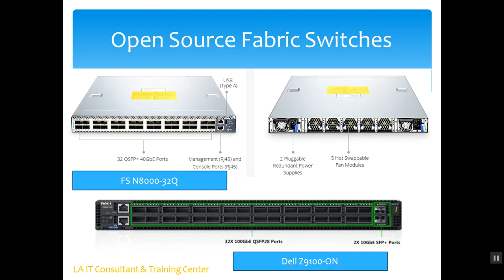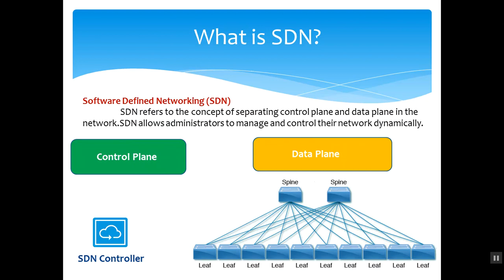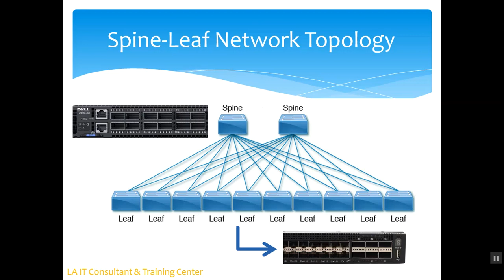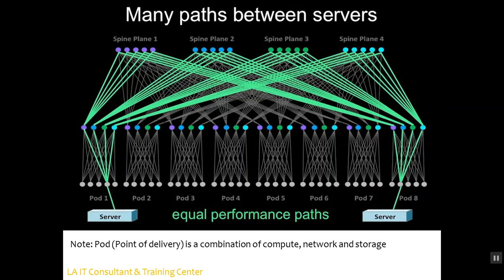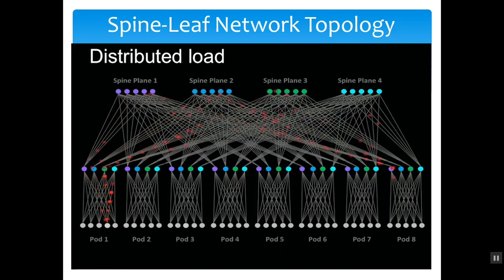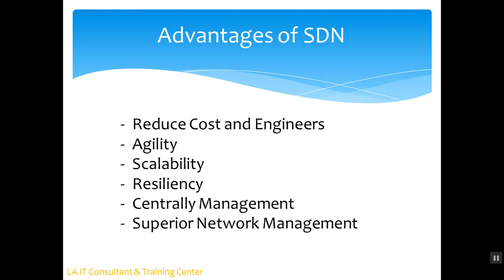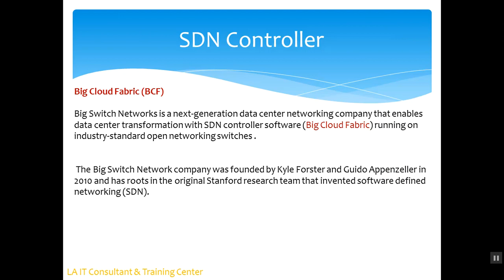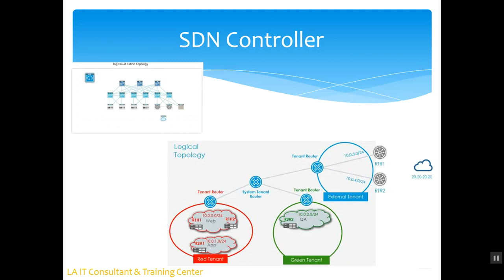Loop Avoidance Nanda SDN Part 02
Software Defined Networking